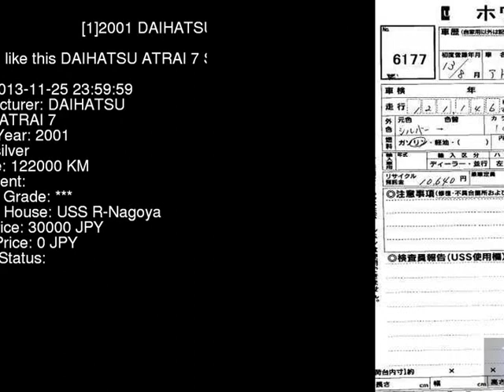2001 DAIHATSU ATRAI 7 S221G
the Authority on JDMs since 2007!  . Details on this car from auction in Japan